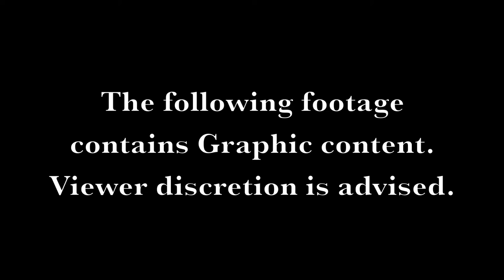HALLOWEEN: Michael's Revenge Teaser (FAN FILM)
A teaser trailer for a fan film that may or may not be made depending on time issues that I am having since I have just started High School. Incredible guys! a HUGE thank you to everybody who watches my content! :D